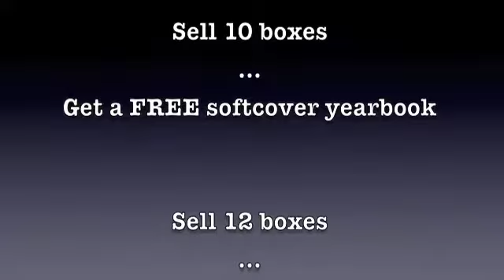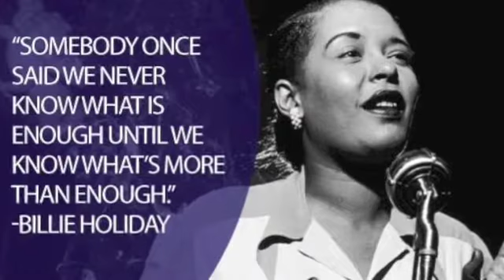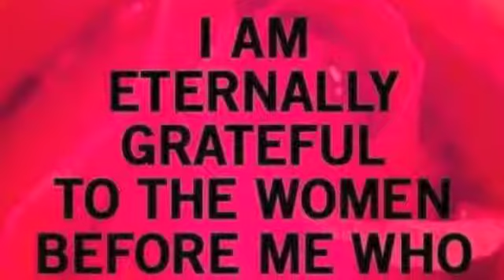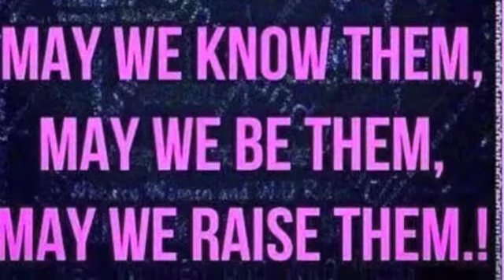Friday, March 31st